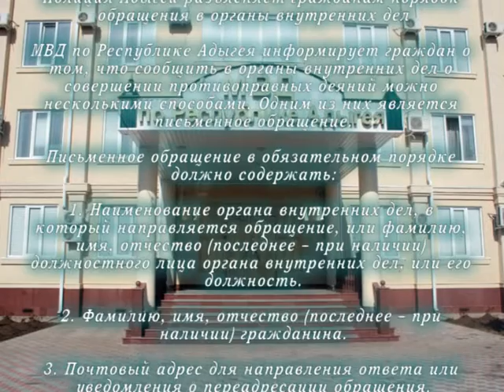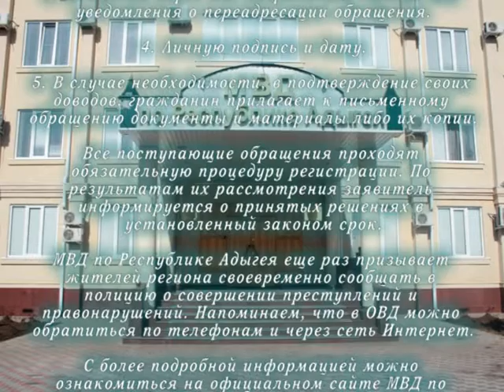18-01-2020 г МВД РА информирует